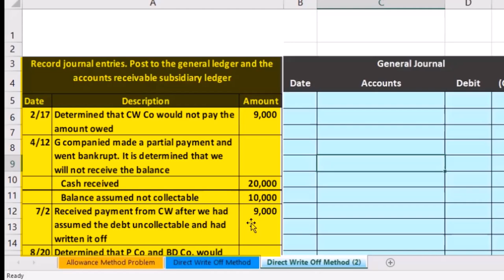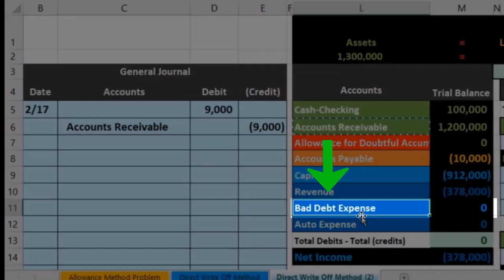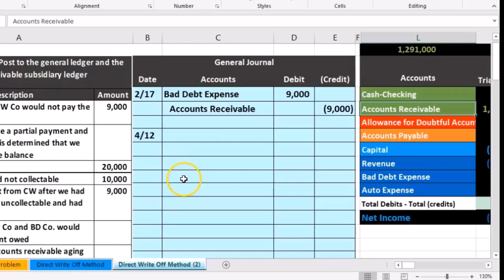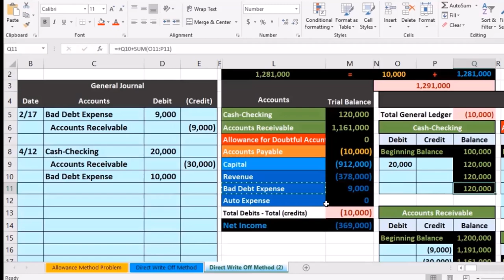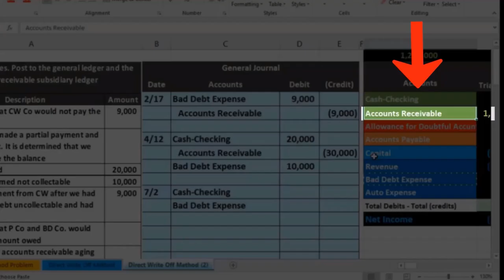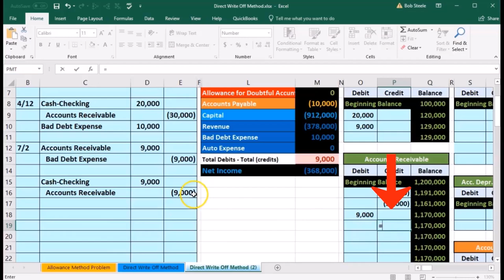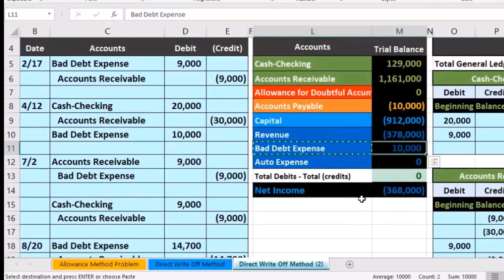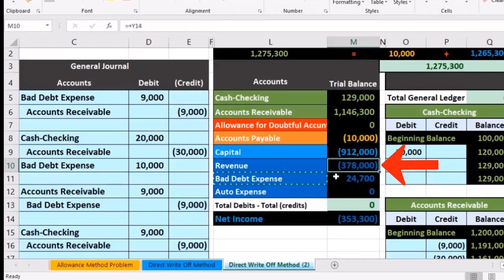Método de cancelación directa de la hoja de trabajo 20 Contabilidad financiera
Método de cancelación directa de la hoja de trabajo
Contabilidad financiera